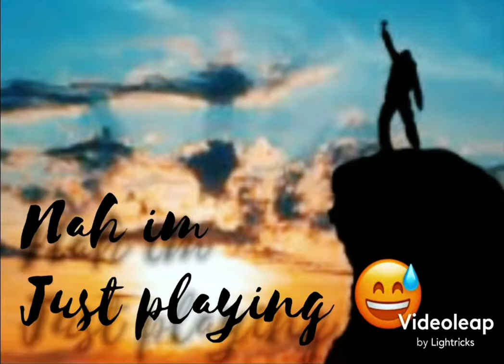Believe in yourself!❤️( I know you think your fat 😒)